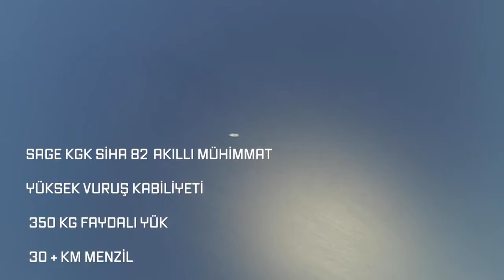AKSUNGUR ilk kez attığı KGK-SİHA-82 ile hedefi başarıyla vurdu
AKSUNGUR 30 kilometreden ateşlediği  KGK-SİHA-82 mühimmatı ile hedefi tam isabet vurdu.